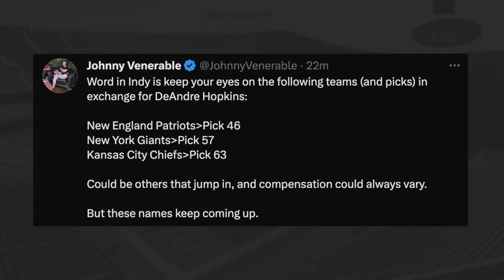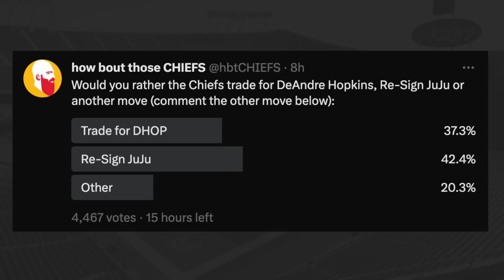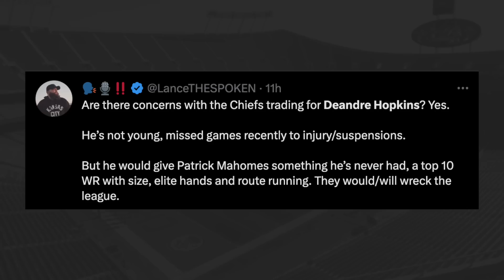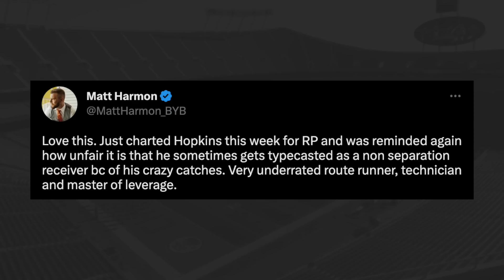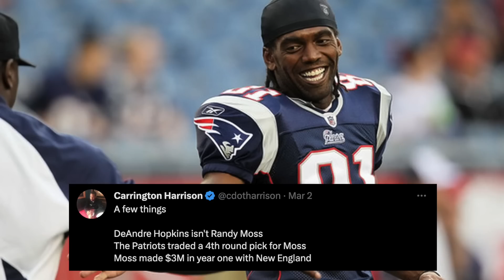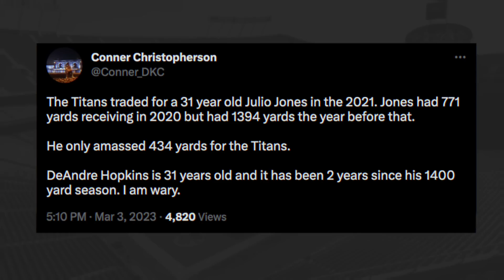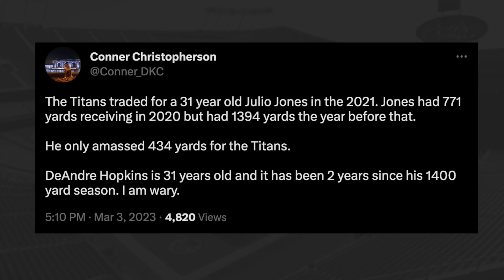DeAndre Hopkins to the Chiefs rumors ABOUND! Is JuJu GONE?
🕐 TIME STAMPS 🕐
0:00 - "primary suitor" for DHOP
1:53 - DHOP or JuJu?
5:43 - Contract, Randy Moss
7:34 - He's too old? Davante
9:53 - Injury prone?
11:30 - Carrington on DHOP
13:19 - Cheaper JuJu deal?

Cole DeRuse
705-B SE Melody Ln #218
Lee's Summit, MO 64063